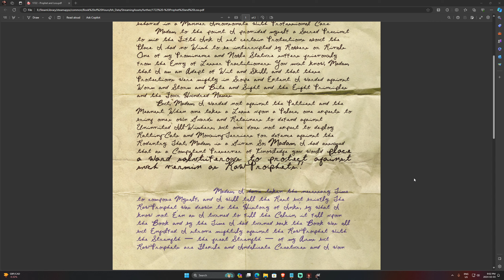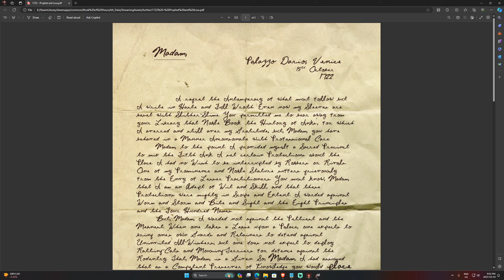BOOK OF HOURS: The First Series - Part 103: History of Inks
Part one hundred three of the first BOOK OF HOURS playthrough on YouTube.

This series will be an unedited run of BOOK OF HOURS gameplay.